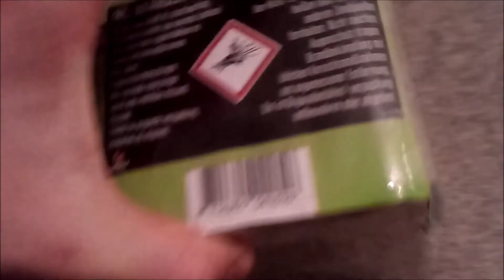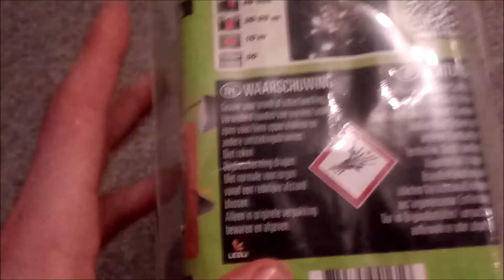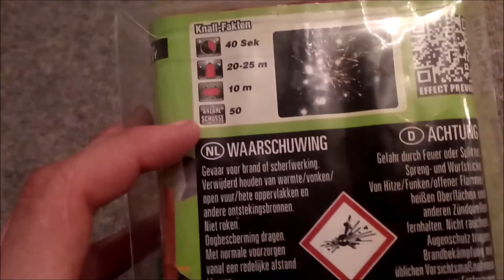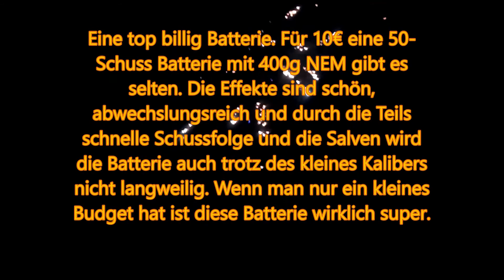Lesli Böse Oma - 10€ Billig Fummel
Hier die Lesli Böse Oma. Eine größere 400g Batterie mit 50 Schuss und 20mm Kaliber. Die Effekte sind abwechslungsreich, von Goldkronen über Chrysanthemen hinzu Blinker und Popping Flowers ist alles dabei. Für nur 10€ bei Jawoll bekommt man wirklich sehr viel geboten und die Batterie macht spaß. Absolute Kaufempfehlung. Viel spaß!